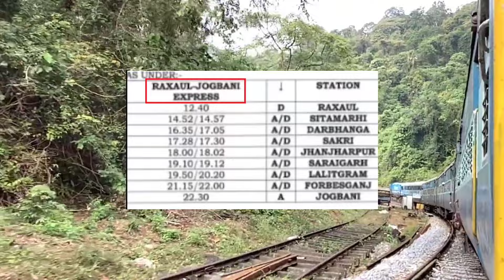Jaynagar, Jogbani, Jhanjharpur Ko Mili Nai Train Bhaya Darbhanga Raxaul Ke Liye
Jogbani to Raxaul train bhaya darbhanga
Jaynagar to Raxaul train bhaya darbhanga
Jhanjharpur Ko Mili nai train
Jhanjharpur to darbhanga
Jaynagar ko Mili New train
jogbani ko Mili New train